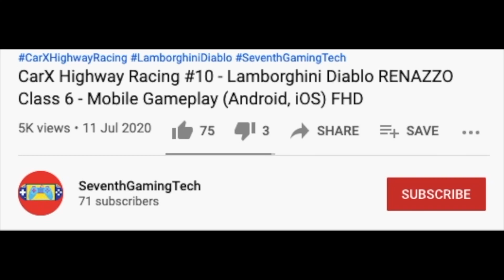Electric Alert - Electric Garbage Truck 🚛♻️ 🚛♻️ 🚛Trash Truck Simulator Gameplay (Android, iOS) FHD